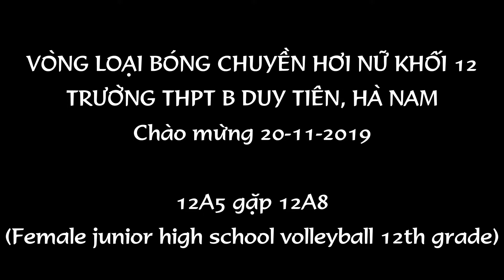Bóng chuyền hơi nữ học sinh khối 12│Trận vòng loại 12A5 gặp 12A8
Bóng chuyền hơi nữ học sinh khối 12, giữa lớp 12A5 và lớp 12A8, chào mừng ngày Nhà giáo Việt Nam 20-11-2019, trường THPT B Duy Tiên, Hà Nam (Steam volleyball for girls in grade 12, between grades 12A5 and 12A8, to celebrate Vietnamese Teachers' Day November 20, 2019, Duy Tien B High School, Ha Nam)